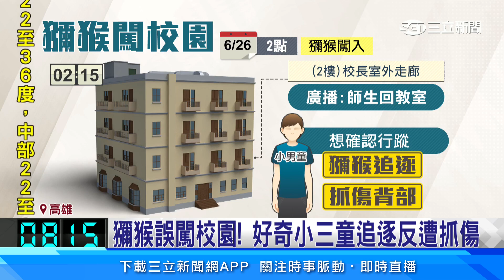校園「跟蹤」獼猴! 小三童遇襲背部有「獼猴爪痕」│94看新聞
一隻身高大約90公分的獼猴闖進高雄一所國小中，當時一名 小三學童，好奇，跑到走廊上觀看，結果被獼猴追趕抓傷！目前獼猴不見蹤影，小男童第一時間就醫打破傷風，師長也進行輔導安慰。校方表示，5月底，有志工在清晨發現獼猴蹤跡，不確定是否同一隻猴子，通報農業局處理中。

友邦連結區
◎ 訂閱【三立新聞網】最新影片搶先看